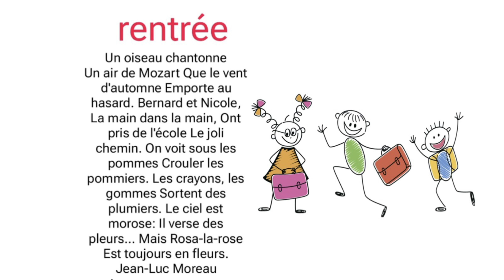poésie rentrée CP CE1 CE2